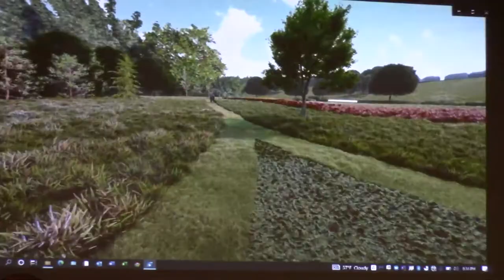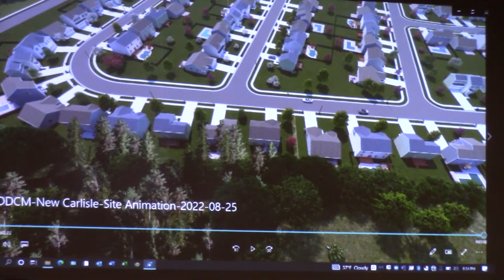Special Council Meeting - September 28th, 2022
Special City Council Meeting from September 28th, 2022